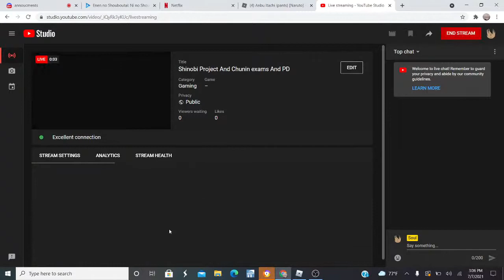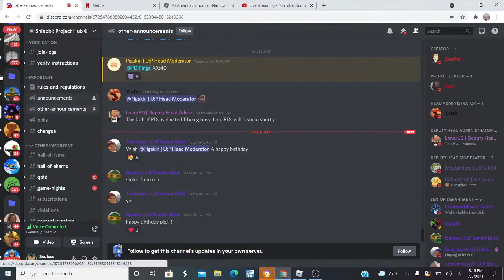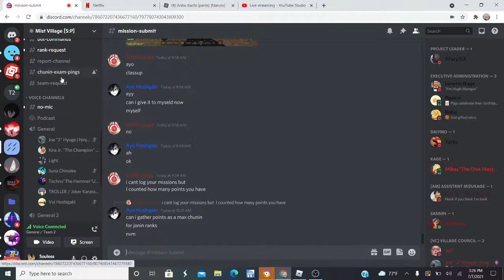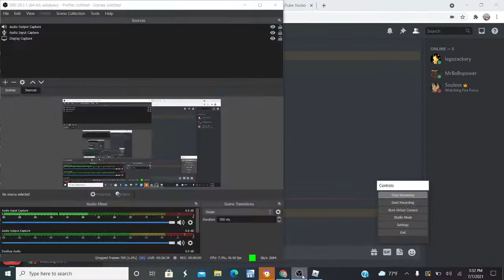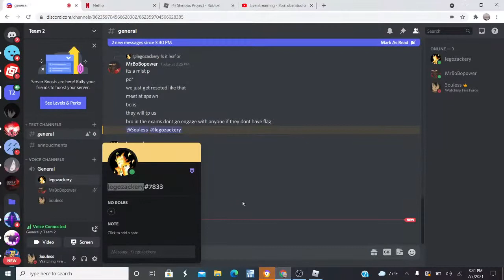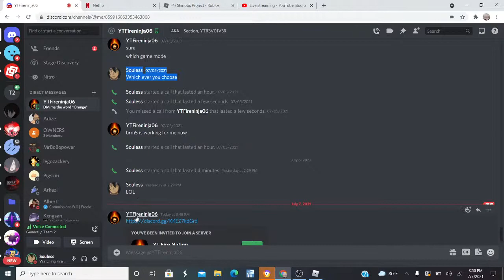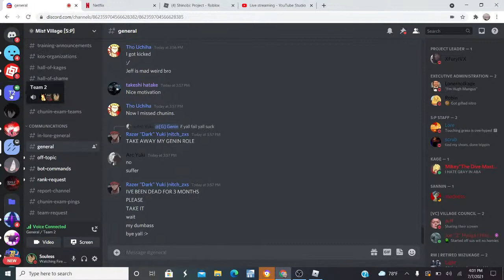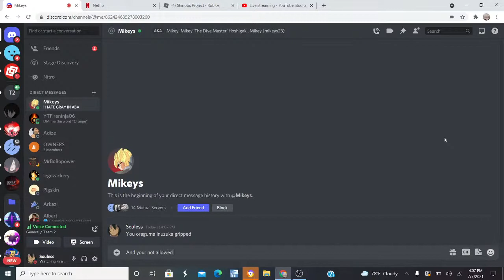Shinobi Project And Chunin exams And PD